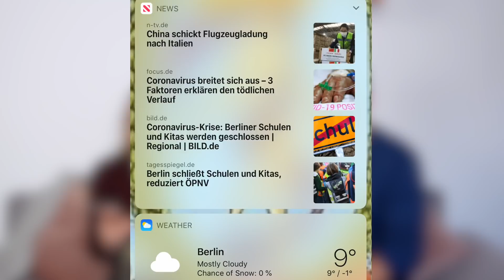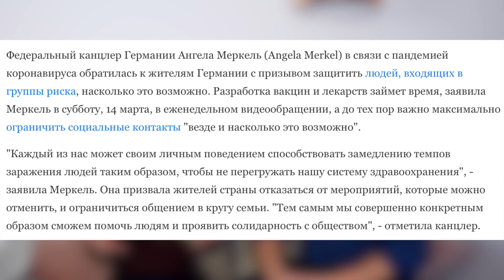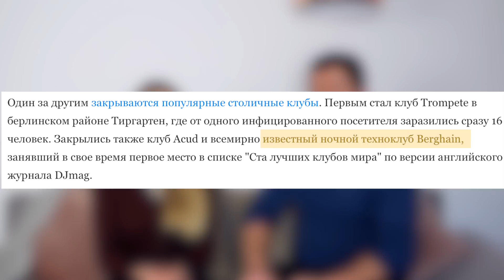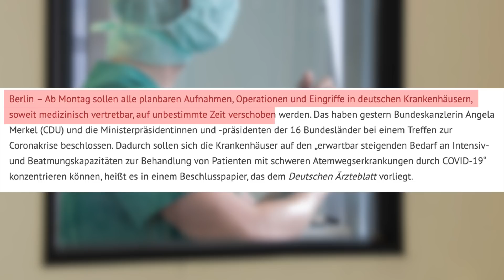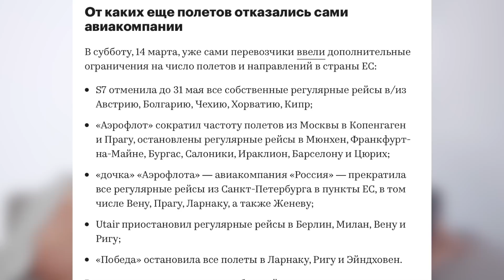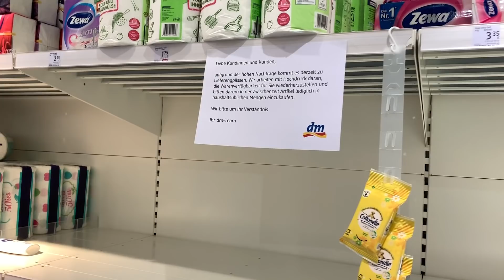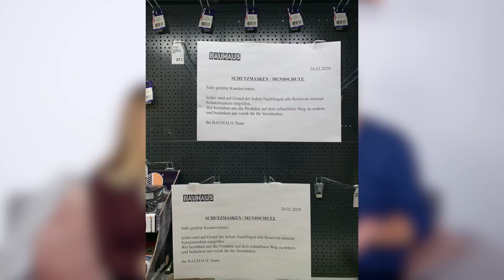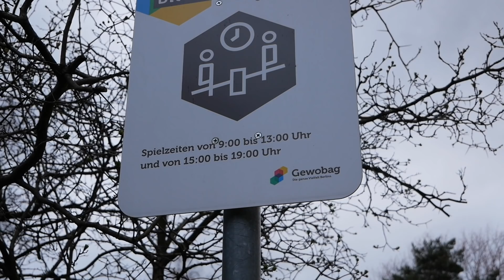Ситуация в Германии. Карантин. Закрыли границы.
Ситуация в Германии на выходные 14-15 марта 2020. Закрывают школы и детские сады. Всех в карантин? Что говорит правительство?